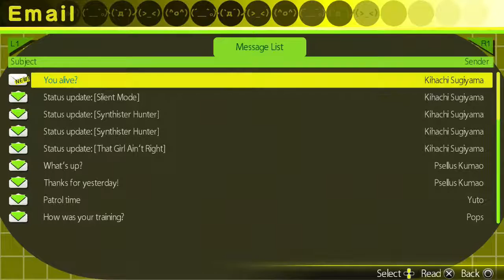Akiba's Trip Undead & Undressed Walkthrough: Part 10